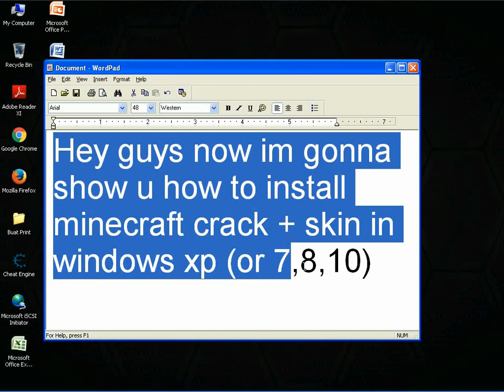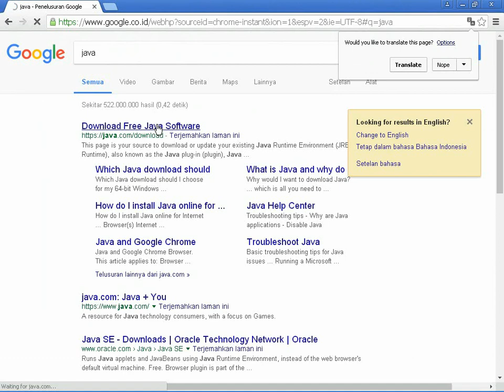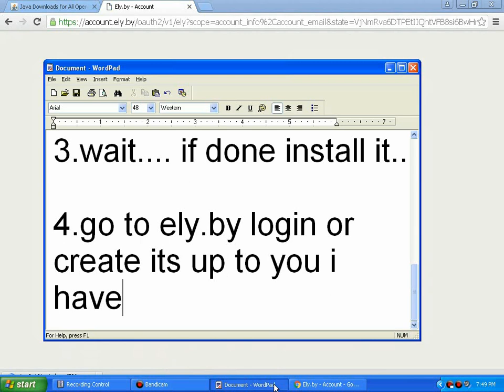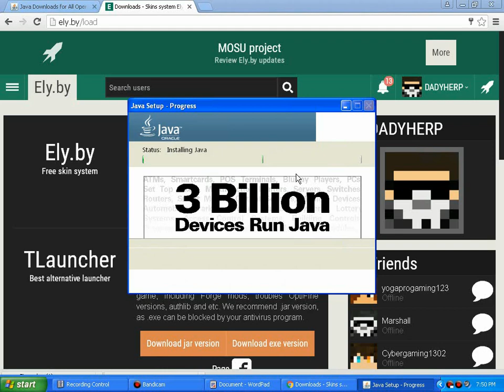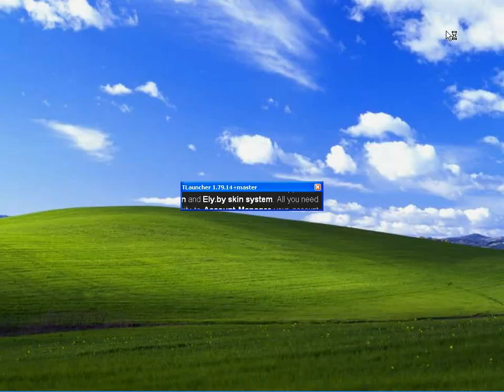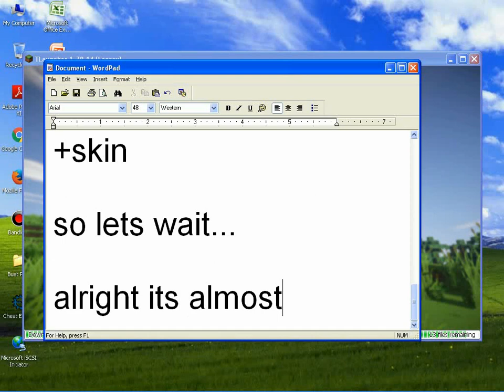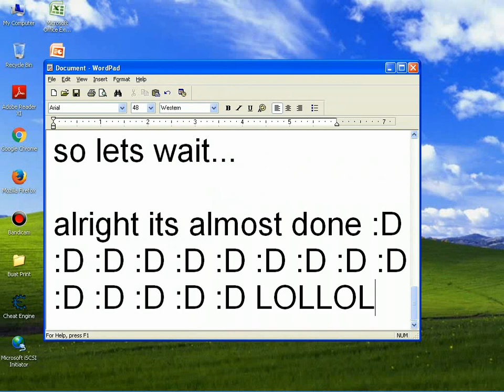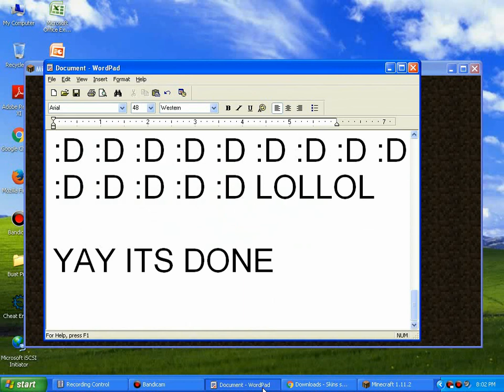(Install minecraft in windows XP) (CRACK+SKIN) || Tutorial (WORKING 2019)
What to do if my friends can't see my skin in game? Only users of the same skin system can see each other's skins. They don't have to sign up on Ely.by, but they do need to download and install Ely.by's patch, which is located on downloads page. This applies for the licensed Minecraft users too.
How to fix black screen problem after installing skin system? Most likely you forgot to delete your META-INF folder. It is also very likely that you downloaded the wrong version of our skin system.
I installed the skins system, but my launcher updates the client and removes it. What to do? Yes, some launchers don't allow to patch Minecraft. Disable this feature or, if you can't, use another launcher.
I changed my skin, but I still see my previous skin in Minecraft. Relaunch your Minecraft. If issue is still there, try to re-change your skin on Ely.by.
Why i cant find cloaks, ears, HD-skins there? We want to give users free alternative of the official skin system.If we give them cloaks, ears, HD-skins, it will hurt the spirit of Minecraft skins. But do not worry, the current version of our patch is able to load cloaks, but we have reserved them for something more interesting.
Can I use this skins system on my server? You can and should! The more people use our skins system, the faster it will become an alternative to official, and you'll see a lot less of "Steves" on servers.
On my own skin I can see ears/cloaks. How can I delete it? As told above, Ely doesn't support neither of them. Consequently, your client probably has any third-party patch installed. Perform a clean installation of the client and they shall be gone.

its work trust me